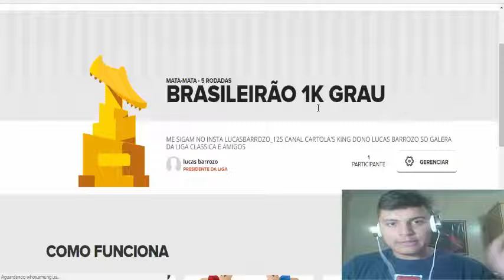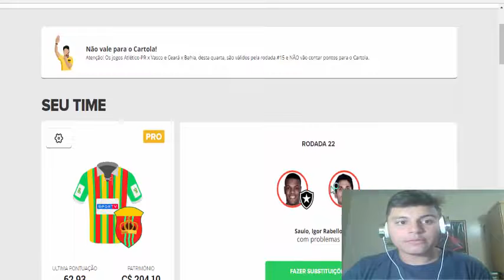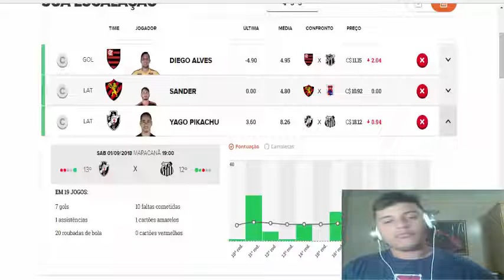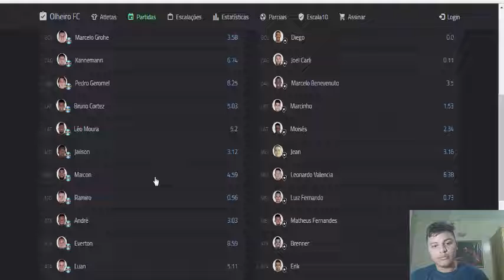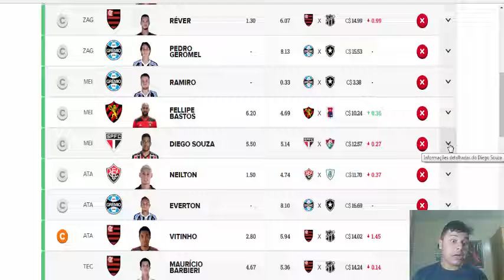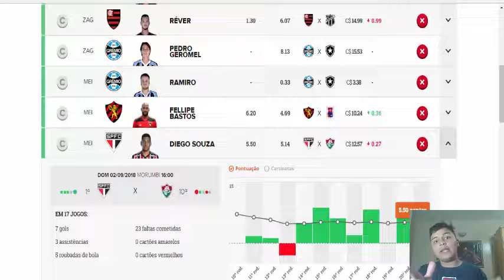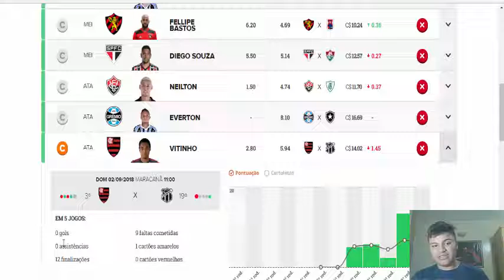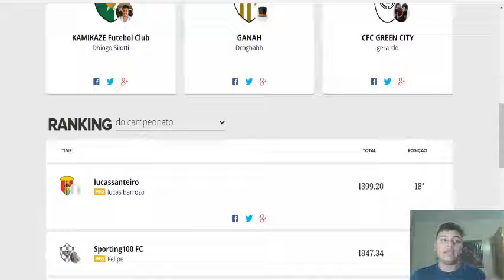CARTOLA FC 2018-RODADA 22- TIME PONTUAÇÃO/PRINCIPAL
LIGA CLÁSSICA

SEGUIR MEU INSTA LUCASBARROZO_125
COMENTAR NOME DO SEU TIME NOS COMENTÁRIOS AÍ EM BAIXO!